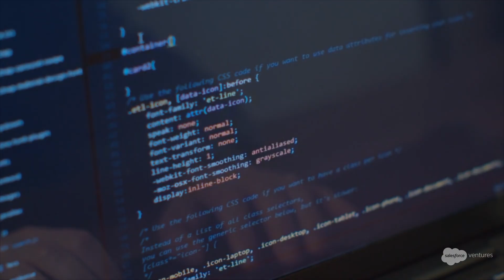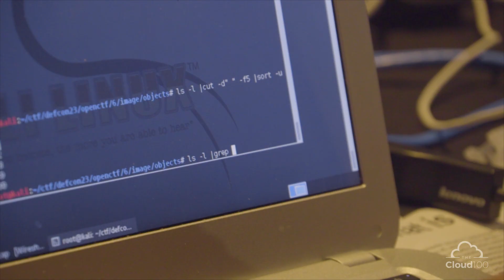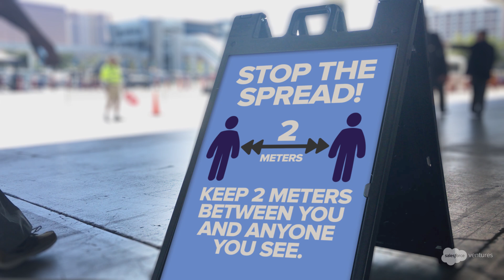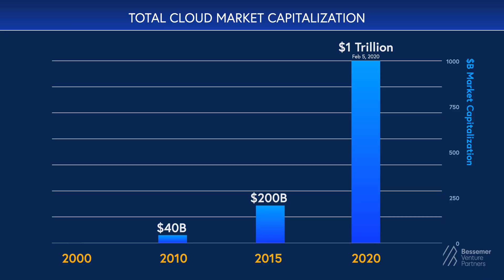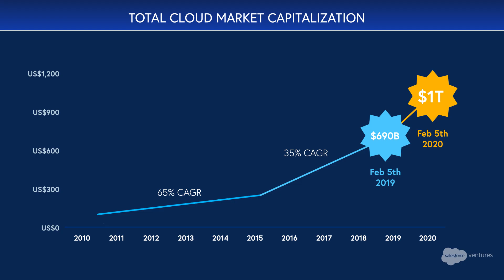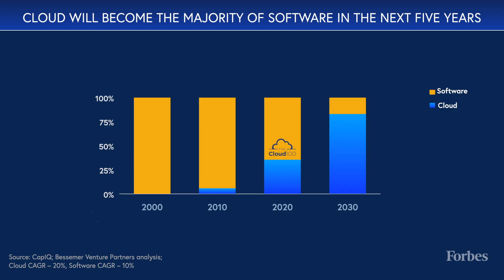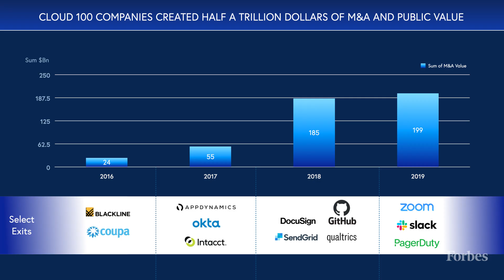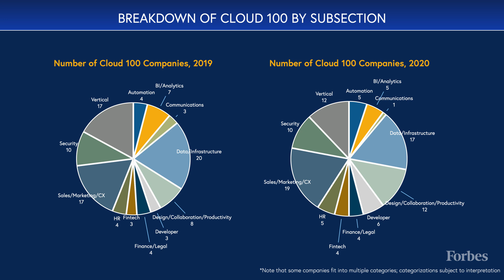The Cloud 100 Industry Update for 2020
Undoubtedly, 2020 has been a watershed moment for the industry as companies across the globe have accelerated their digital transformation and adopted new cloud technologies faster than ever before. Byron Deeter, Partner at Bessemer Venture Partners, Elliott Robinson, Partner at Bessemer Venture Partners, and Matt Garratt, Managing Partner of Salesforce Ventures, set the stage for why making the Cloud 100 list is an accomplishment for cloud founders and executives but also help explain the fundamentals of private cloud companies to today’s company leaders.

For all Cloud 100 on demand content go